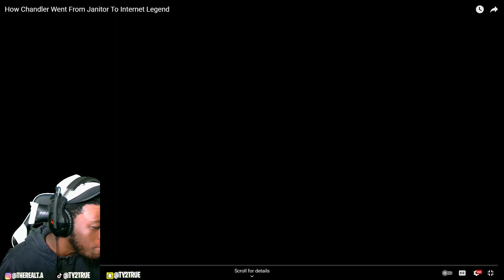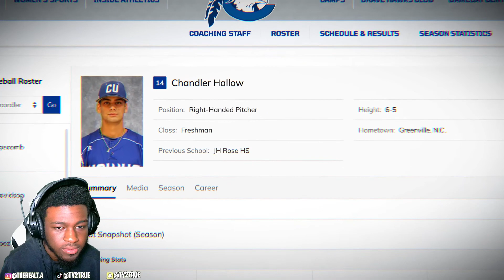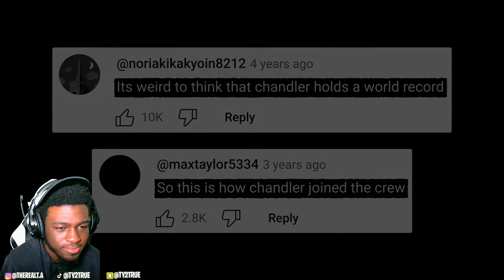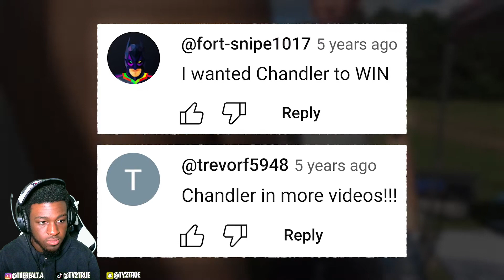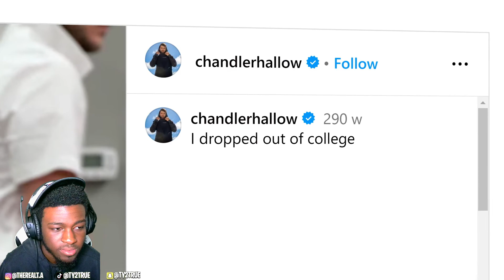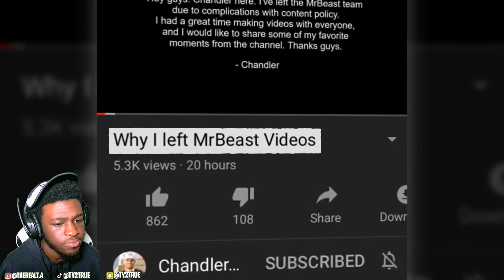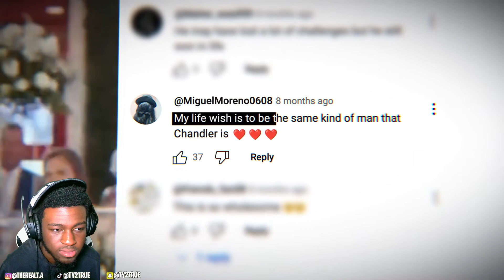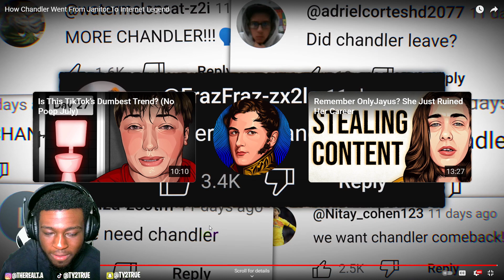Ty2True Reacts To How Chandler Went From Janitor To Internet Legend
Original Video